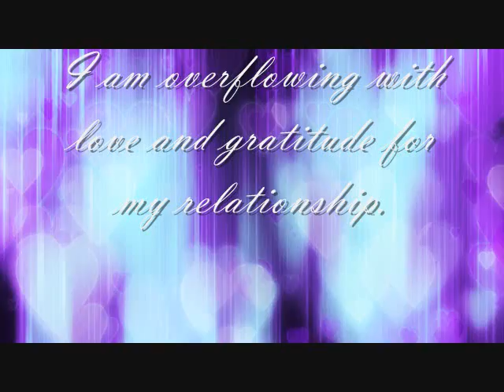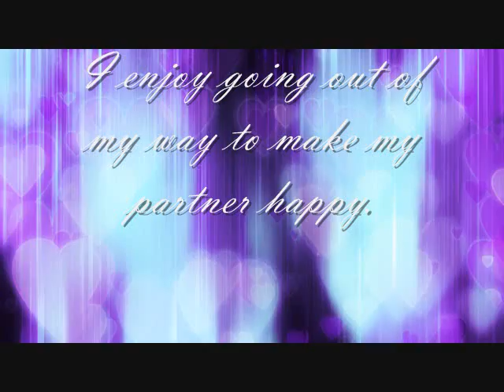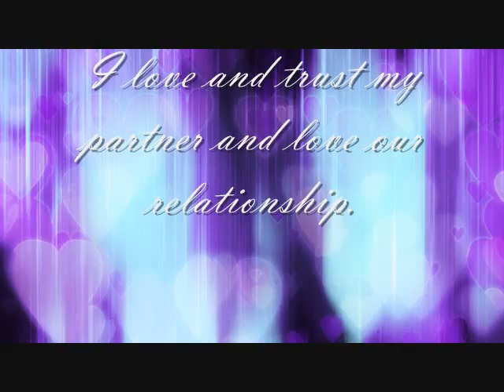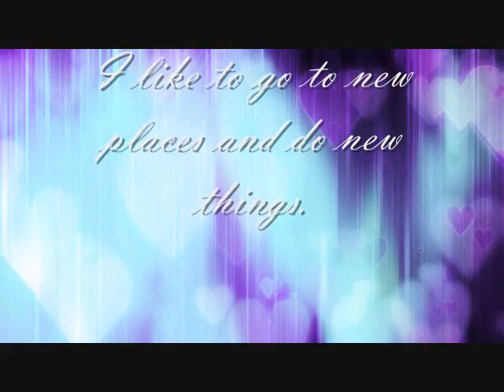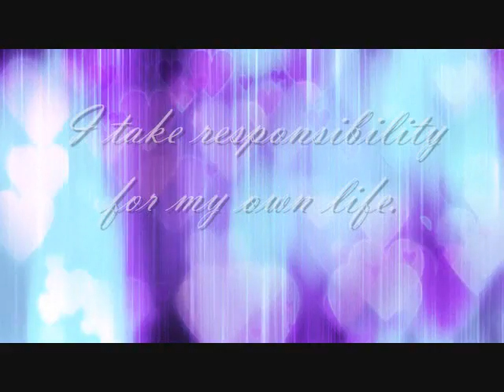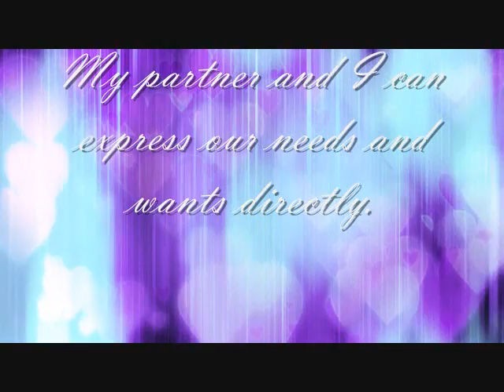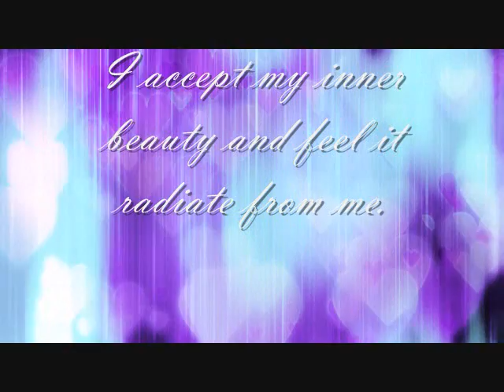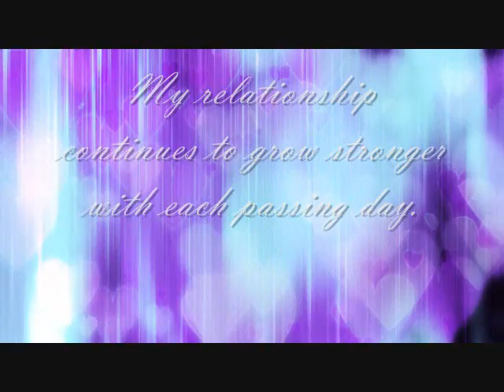Subliminal Affirmations for A Strong Relationship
The affirmations on this recording compel your subconscious mind to adjust your mental attitude, daily behaviors and activities in order to think more positively about your relationship, communicate more easily, and be more romantic. The suggestions will help you really listen, accept and show appreciation for your partner while honoring the person you truly are.

The affirmations are subliminally encoded on the soundtrack as well as flashed on the screen.
Special Thanks to Kevin MacCleod for composing Music For Manatees and offering it for use via Creative Commons. Without him, you'd be hearing boring birds and ocean sounds on these recordings.